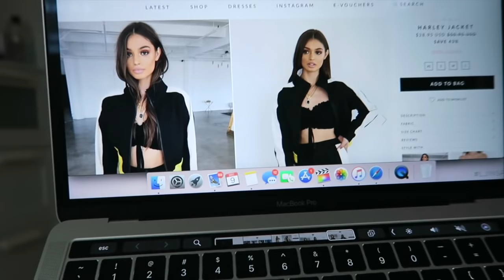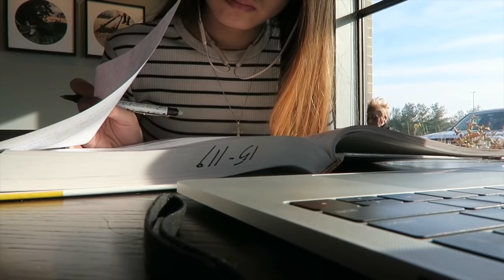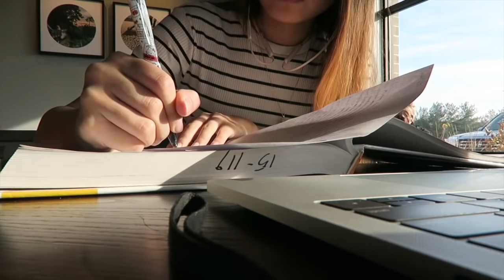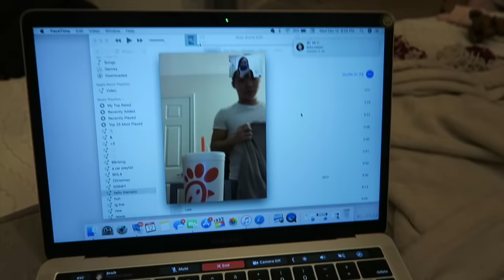study + do homework with me ✰ vlogmas week 2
xoxo, Lisa

▹ EXO - On The Snow

Hi! My name is Lisa and I am an 18 year old  beauty and lifestyle vlogger♡ On my channel you can find clothing hauls, makeup hauls, get ready with me videos for homecoming, first days of school, prom, as well as talking videos, back to school videos, current favorites, and more. You can always look forward to a kpop song in my intro and other miscellaneous kpop hints in my videos!